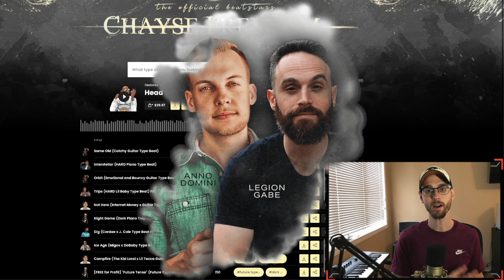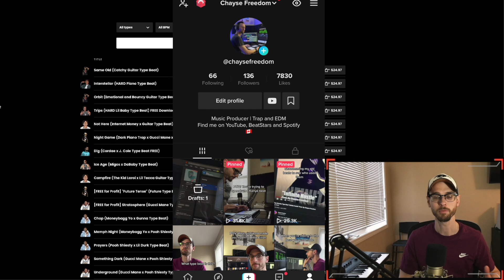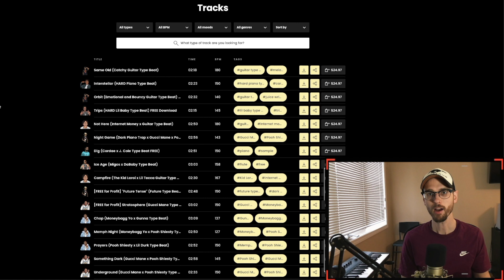Why I Started Selling Beats Online.. After Quitting TWICE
You might have seen my previous video on why I quit selling beats online, but in this video I'm going to tell you why I started selling beats online again and what I learned. It is sill a viable way to make money as a music producer in 2022.

Omnisphere 2

My Budget Home Studio Setup:
Microphone Desk Mount
Keyboard Stand
Hard Drives

My Guitars and Gear:
Jackson JS32 DKA
BEST Practice Amp Ever
LTD PS-1 X-tone